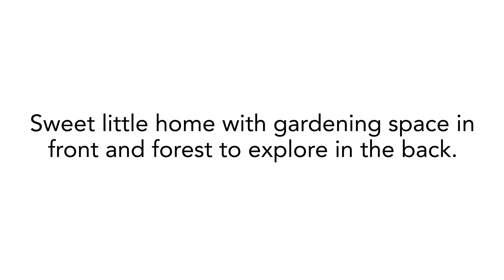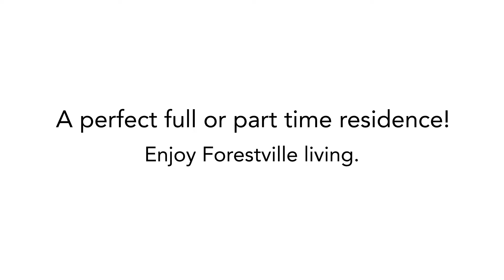9825 Highway 116 ~ Forestville Home for Sale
9825Highway116.com
Pretty in Pocket Canyon
Sweet little home situated next to creek with plenty of parking and gardening space in front and forest to explore beyond the creek. Beautiful remodeled kitchen is one of many upgrades: Generac generator and electrical service; on demand hot water heater; pantry; new ozonator and pressure tank; partial new roof.